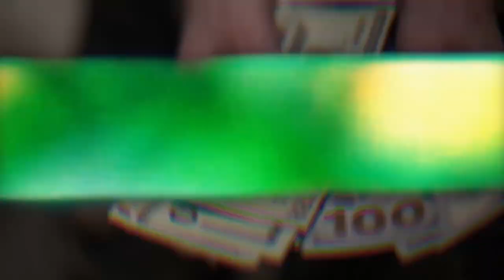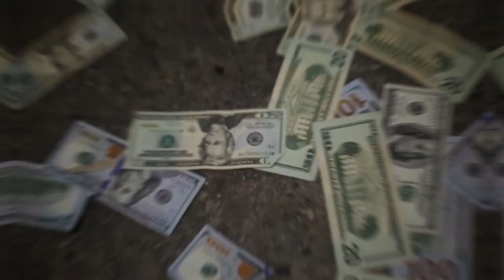Slim Jesus - "Taking Risks"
The Most Hated out now!

Video Shot & Edited by: Zander Nunnelly
Produced by: Lord Casso
Engineered by: B-Raw